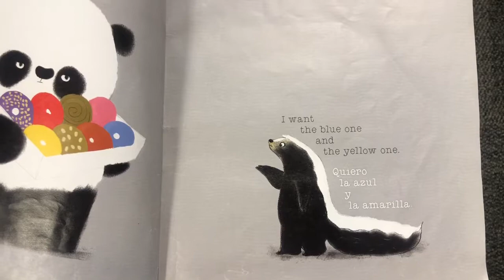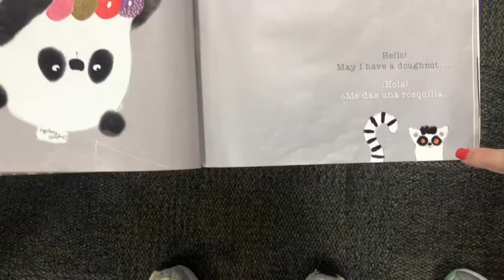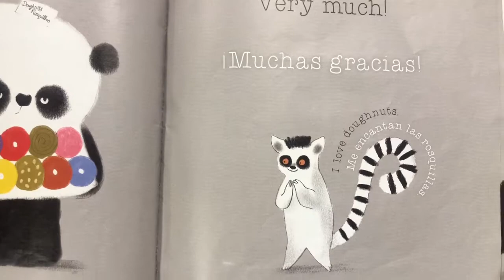Por Favor Señor Panda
Bilingual Fourth Grade